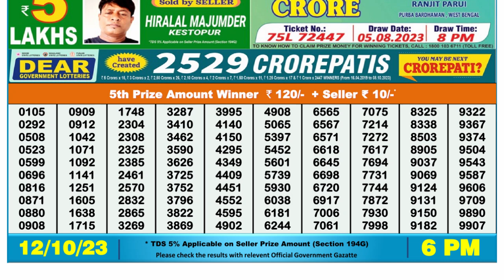Dear Lottery Sambad 6pm today 12.10.23 Nagaland State Lottery Result